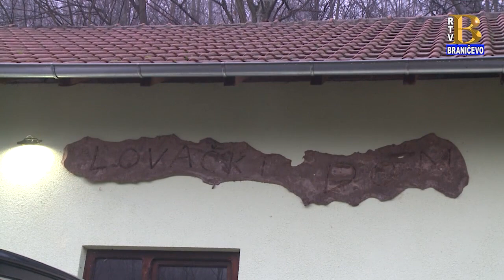Dvadeseta jubilarna manifestacija Lov na divlju svinju u Manastirici 25.12.2022. (RTV Braničevo)